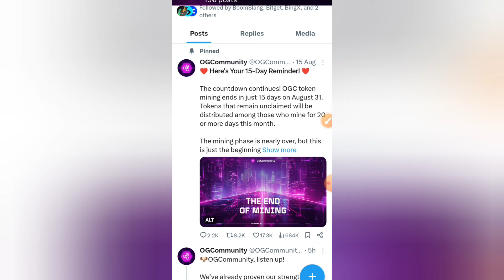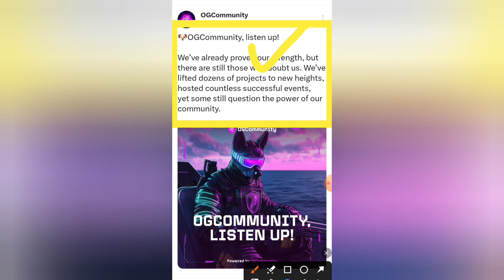ogc mining new update | OGC Mining Withdrawal update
please=}🔔🔔🔔🔔

                                      channel

              For
"Touch_Shajid Khan"